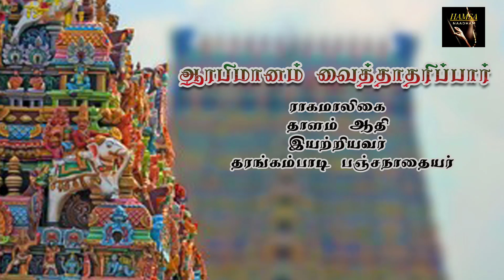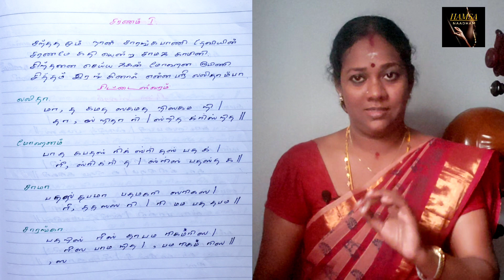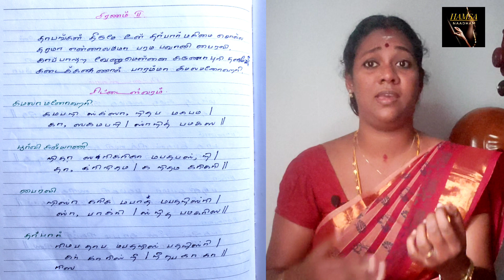ஆரபிமானம் Ragamalikai a/l carnatic music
A Ragamalikai composed by Tharangampady Panjanadha Iyar.
Ragamalikai means - Rendition of Various ragas aliened in a songs each line as a garland.
In this song the following ragas will appear as per order listed below
Arabi / Aanathabhairavi / Kalyani / Hamsathvani
Saaranga / Sama / mohanam / Lalitha
Dharbar/ Bahairavi / Poorvikalyani / Kaamala manohari